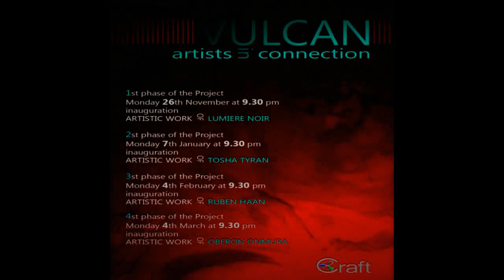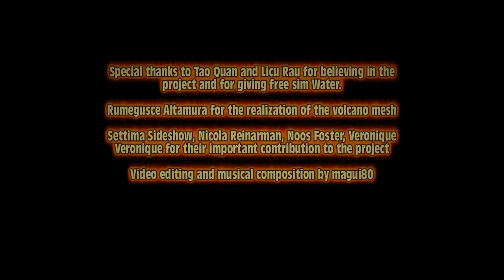Vulcan IV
Artists in connection Exhibition Part IV. Craft World Opensim Platform.